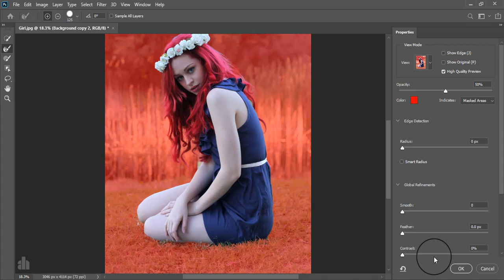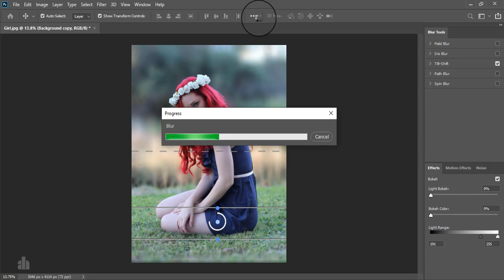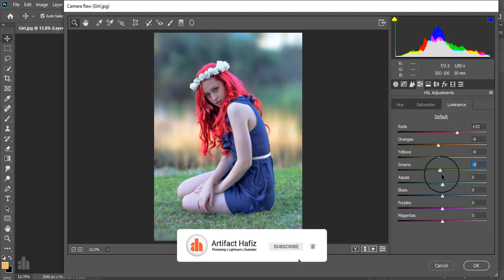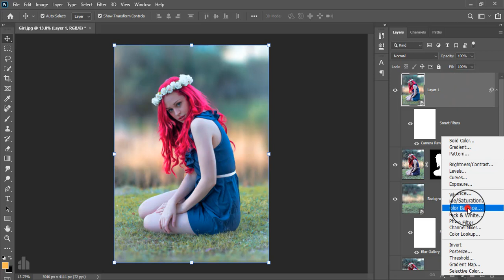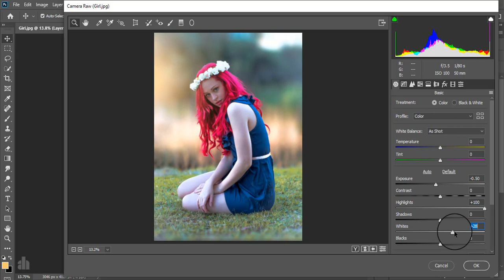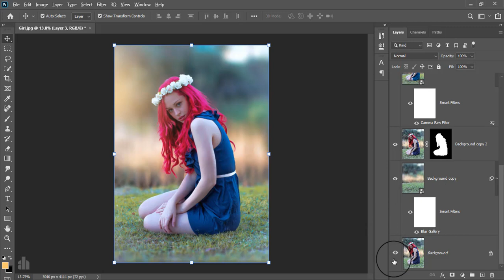Magical Outdoor Portrait Edit - Photoshop Tutorial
Hello Viewers,
Here I will show Easy & Effective Way of Magical Outdoor Portrait Edit - Photoshop Tutorial.

Skype: rakibhafiz
Follow me on